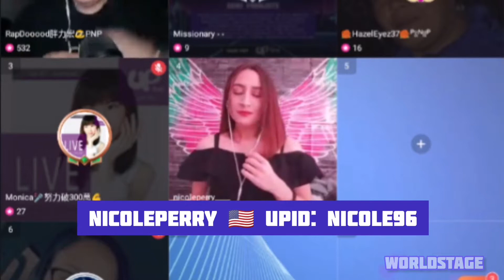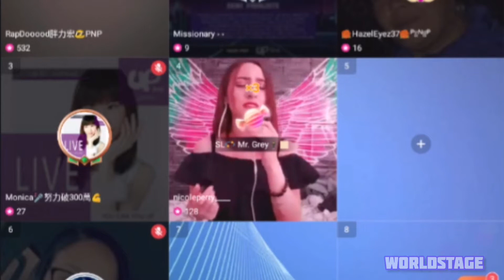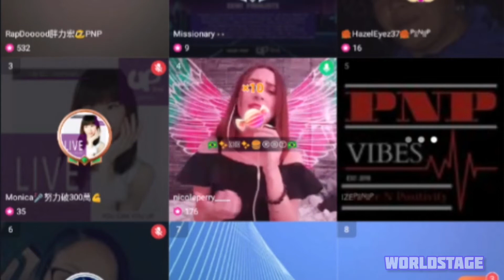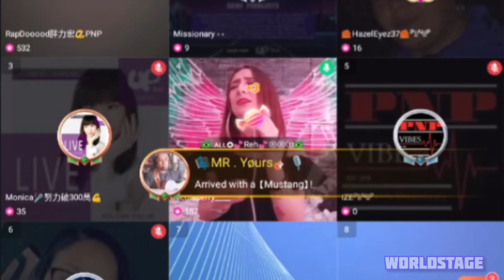NicolePerry (PH) | SEP Semi Finals | Worldstage Rewind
Worldstage September 2020 Semi Finals

Nicoleperry
Philippines
Uplive ID: nicole96

Team PNP X Uplive USA

Download the Uplive streaming app now to Network, Vybe and Perform.